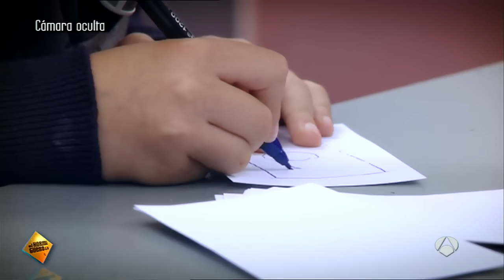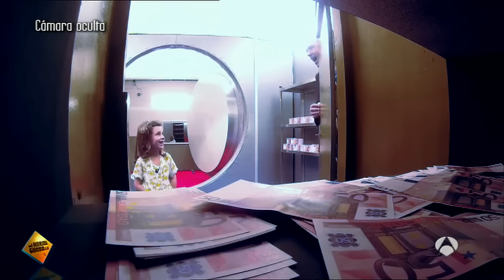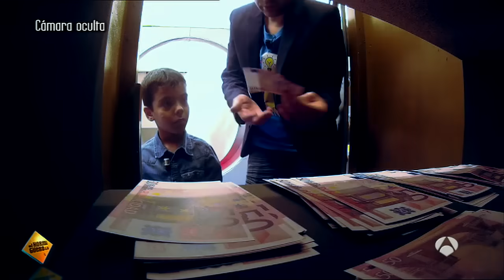¿Qué haría un niño si le dejan solo en un banco con dinero? - El Hormiguero 3.0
Jandro prepara otra de sus cámaras ocultas con niños. En esta ocasión, se los lleva a un supuesto banco con dinero. El lugar está muy poco vigilado, por lo que más de uno caerá en la tentación de coger más dinero del debido...